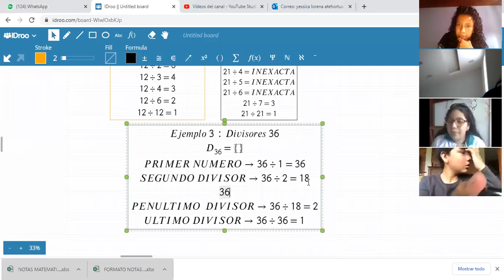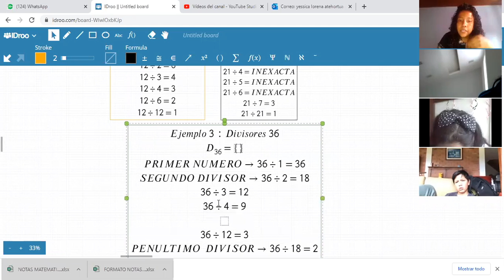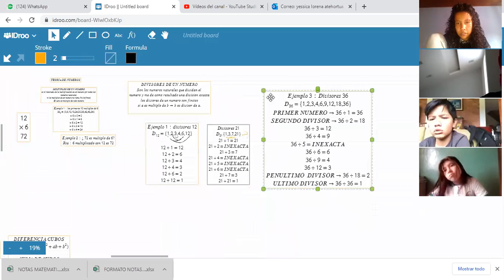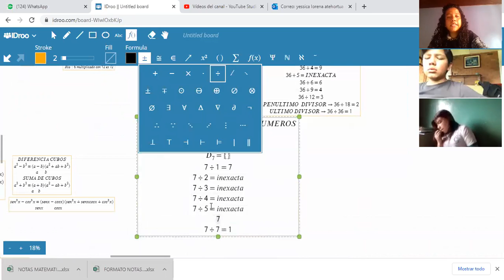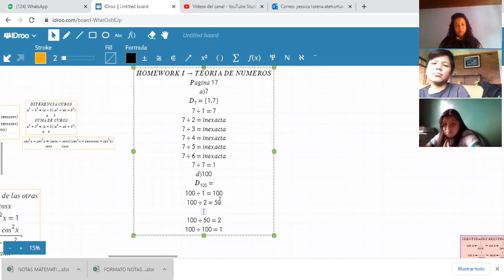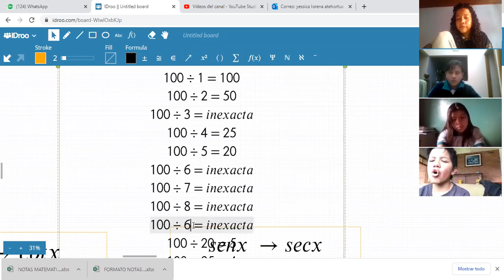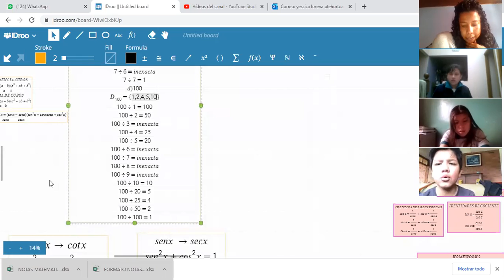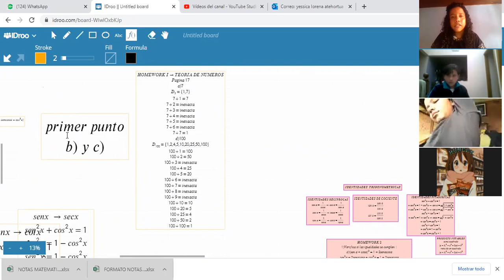MATEMATICAS SEXTO B-TEORIA DE LOS NUMEROS-EXERCISE II-PARTE II